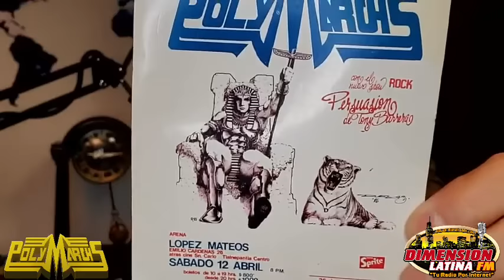ENTREVISTA A POLYMARCHS APOLINAR SILVA DE LA BARRERA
POLYMARCHS 16-FEBRERO -2021